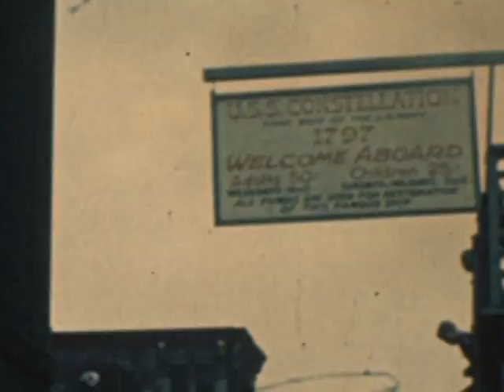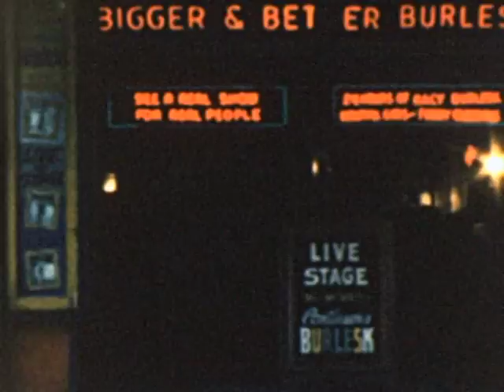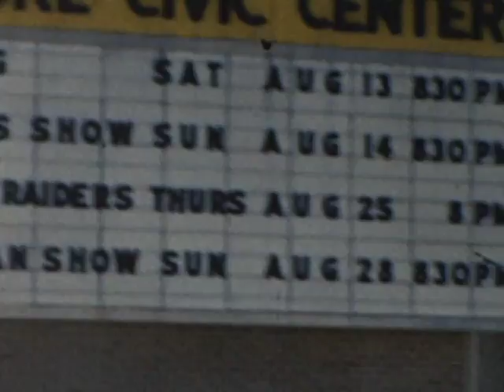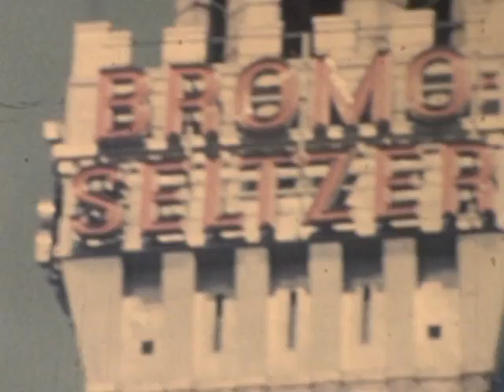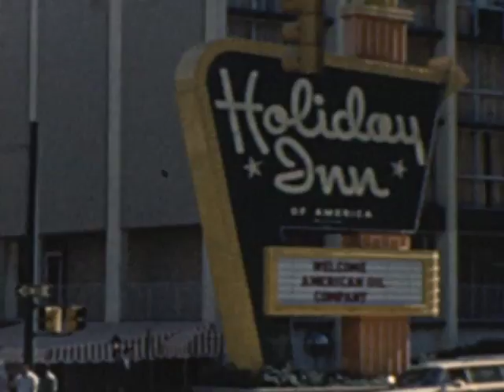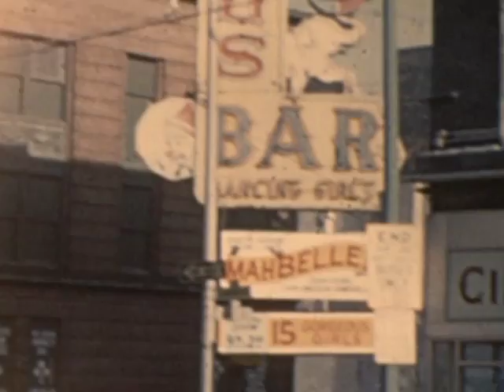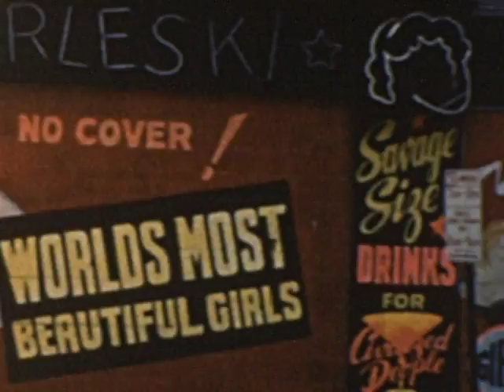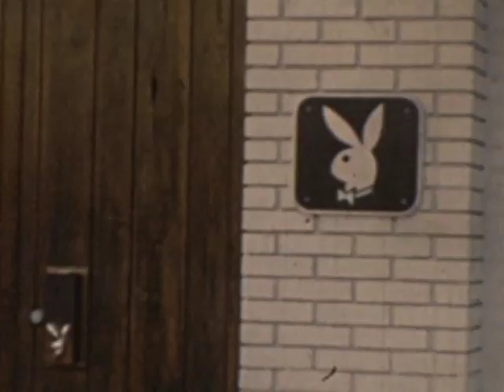Baltimore, Maryland 1966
A found reel of 8mm film featuring Baltimore, Maryland. Featuring the USS Constellation, The Block, Johns Hopkins Hospital, The Baltimore Civic Center, Holiday Inn, building demolishing, the Playboy Club, The Gayety Musical Theater, and Baltimore Harbor. And More.